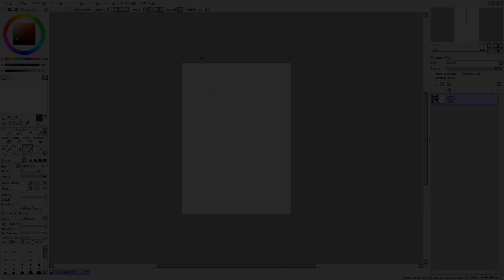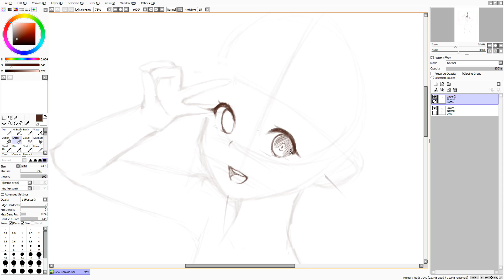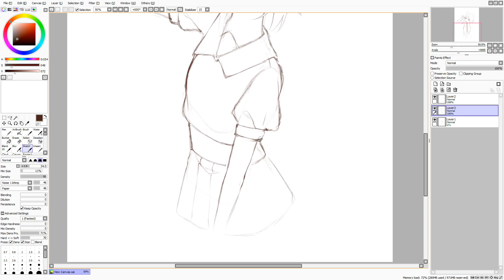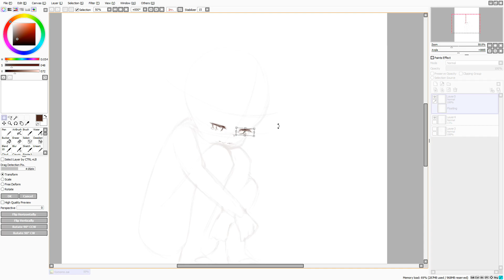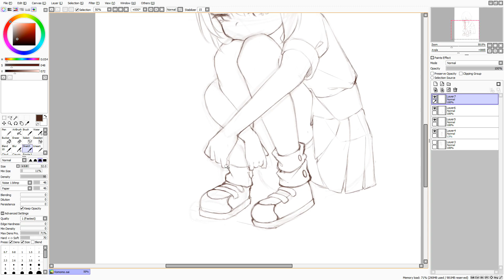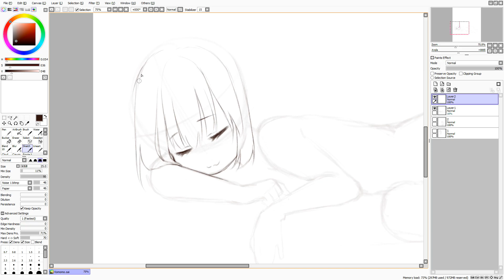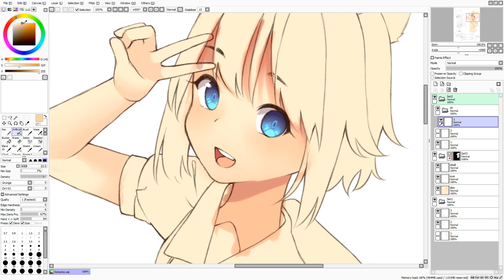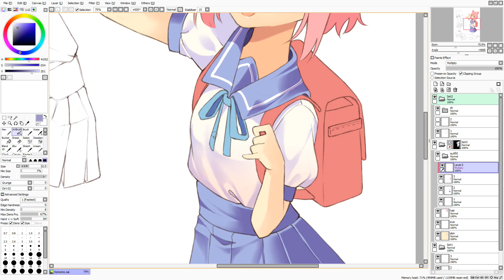Hyanna Natsu's birthday artgift | Paint Tool Sai【SAI - Speedpaint】 #54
HiHi~! I am Kuri.
Despite the fact that I haven't been active for more than a month, you guys still keep supporting and help me reach the mark of 1,000 subscribers
Thank you so much! ヽ(・∀・)ﾉ
Artist by Kuri-Nyann
Intro made by @_AkaKana_ (via Twitter)

.✧.✧. TOOL .✧.✧.
◆ DrawingSoftware: PaintToolSAI + Photoshop CS6
◆ Recording/EditingSoftware: Action Mirillis + Camtasia + CyberLink PowerDirector 15
◆ Hardware: HUION HS64
◆ Time aprox estimated: 2 hours 54 mins

Under, there're time-mark songs in video, respectively

00:10 Bakénéko – Stay
04:24 Bakénéko – Remember
Listen to the track “Remember” and "Stay" by Bakénéko on SoundCloud:

08:09 【東方ボーカル】 「世紀末SOS」 【森羅万象】
11:32 【東方ボーカル】 「YummyYummy! Raspberry!」 【森羅万象】
All songs are not my creation. I mostly use songs from Touhou (東方)
Artist: Shinra-Bansho (森羅万象)
Songs (c) Rightsscale, Inc. 株式会社ライツスケール (東方同人音楽流通)